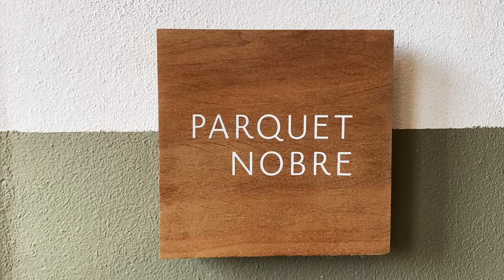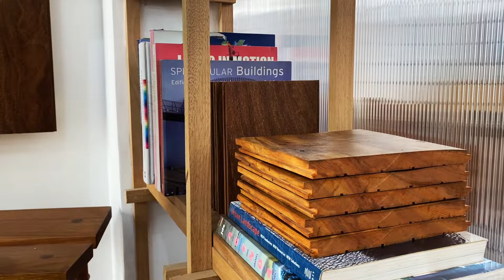Bem Vindos ao Nosso ShowRoom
Você sabia que temos um showroom com todos os nossos produtos?Te convidamos a ver de perto nossas amostras de pisos e revestimentos.
Agende sua visita ao nosso showrom